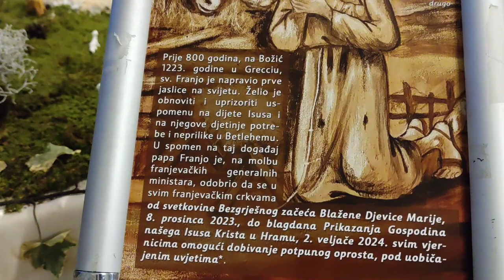Božićne jaslice u crkvi Bezgrešnog Začeća, Dubrava, Zagreb, 21.1.2024.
Franjevačka hercegovačka crkva i samostan.